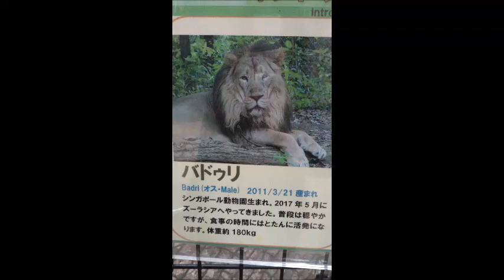【雪の日】インドライオン（バドゥリ）@ズーラシア20220106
この日予定があったけどガンター目当てでズーラシアへ。
ちょっと歩いて近くのバドゥリの方へも行ってみました。
寒かった～！